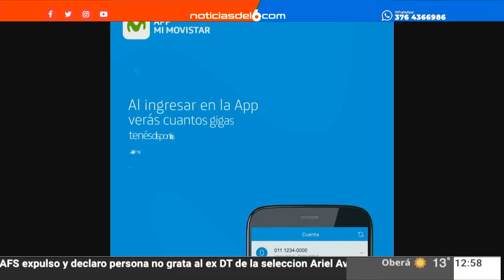03-07-20 6TA A FONDO - RENAULT KWIT